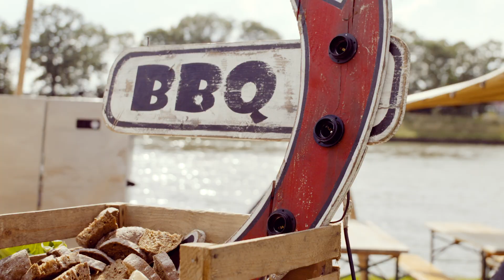Fluffy festival 2019 | werken bij bol.com